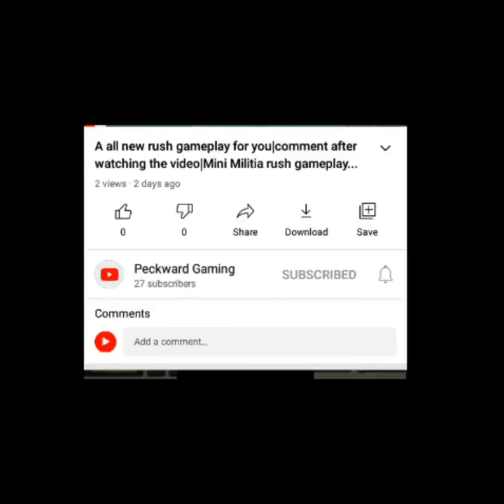Mini Militia gaming with Beast PckwardV/s all the player in YT mini militia.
Hi,
Guys,this is the channel need to expand family ..
This is the only channel "for you ,by you ,love you  "...